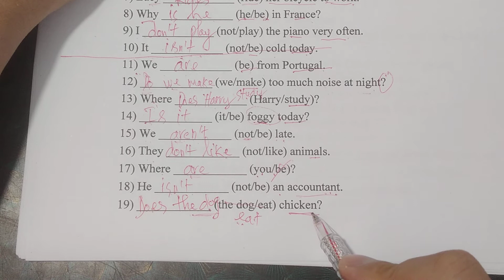Giải bài tập hỗn hợp - Thì Hiện tại đơn - #2